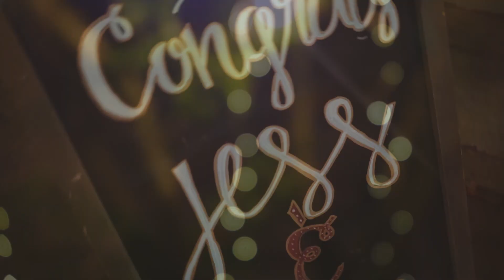Boho Inspired Intimate Wedding followed up by a Intimated Downtown Gathering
Ceremony Location: Jump Off Rock
Reception Location: Reverie Asheville
Coordinator: The Hunt Is Over
Photographer: Folk and Wayfarer
Flowers: Springvine Design
HMUA: Bella Bridal Artistry
Rental: East West Vintage Rentals